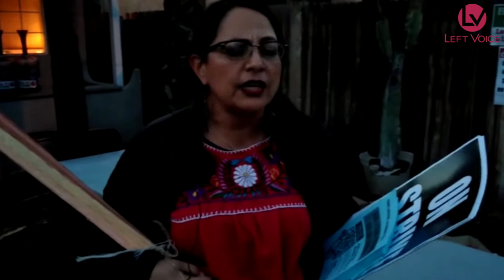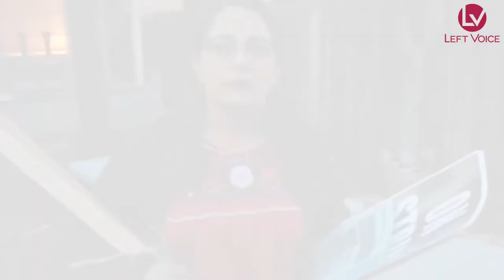Interviews: L.A. Teachers Strike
Left Voice interviewed LA teachers in the lead up to the strike. They spoke about the attack on higher education, de facto pay cuts, social justice, and the importance of labor solidarity.